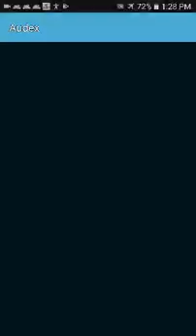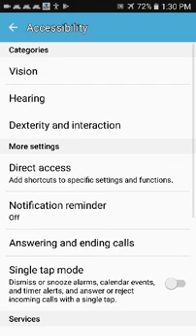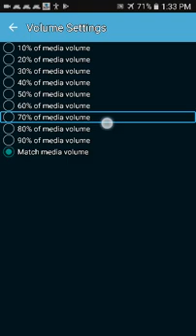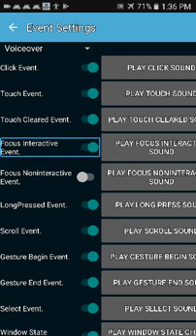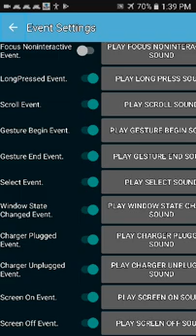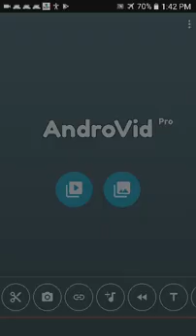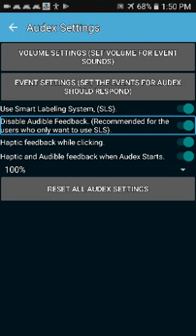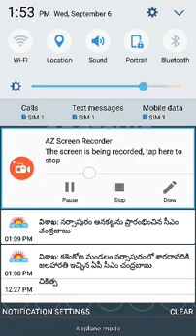Audex Application:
Here I will show you, how to use Audex and how to use smart labelling system while using audex in Android mobiles.
this tutorial is in Telugu language by Nagaraju GB.